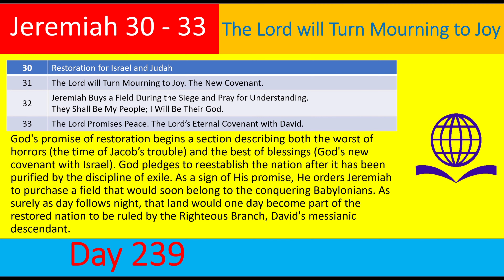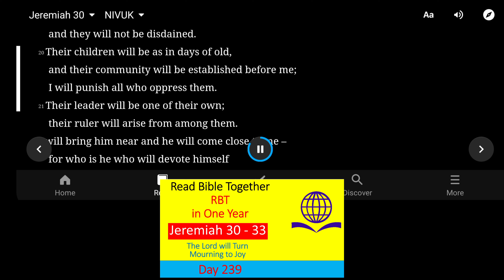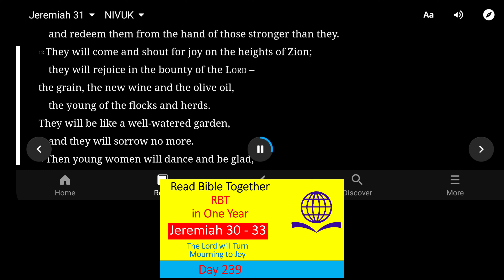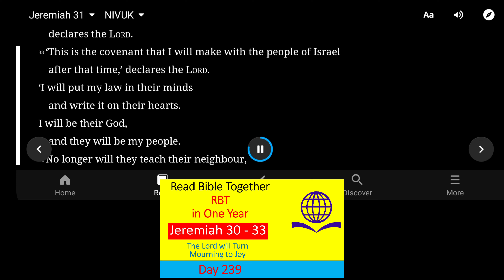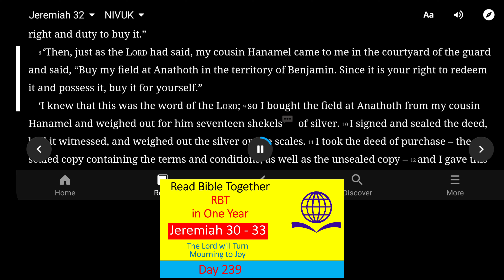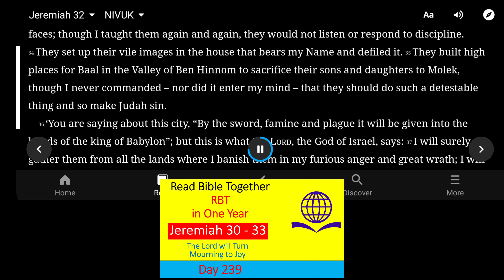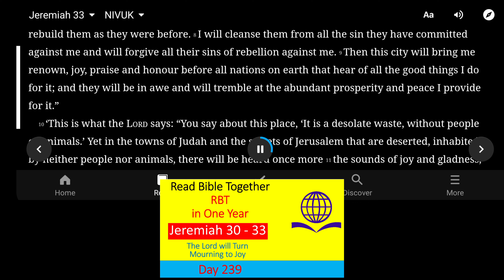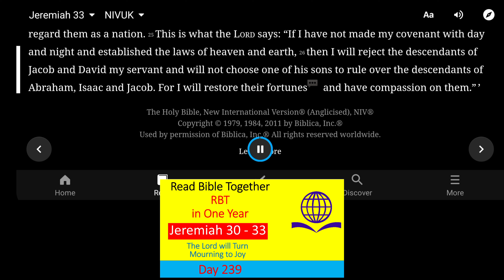Day 239. Jeremiah 30 - 33. Read Bible Together in One Year!